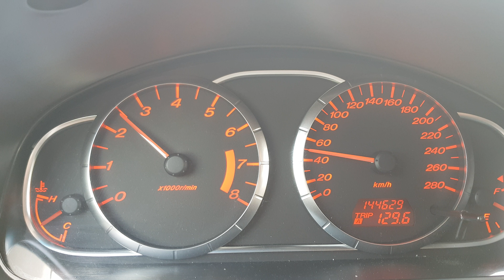Chip tuning MAZDA MPS 2.3 DISI TURBO 265 | Ladyga Stage 1 295 Km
Buy this dyno tested tuning file : Chip tuning MAZDA MPS 2.3 DISI TURBO 265 | Ladyga Stage 1 295 Km Buy chip tuning file online